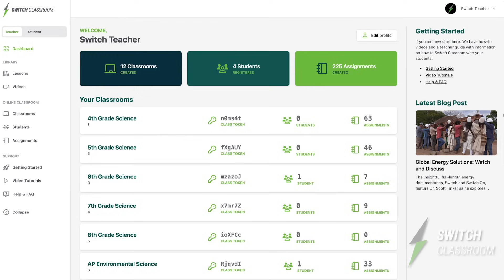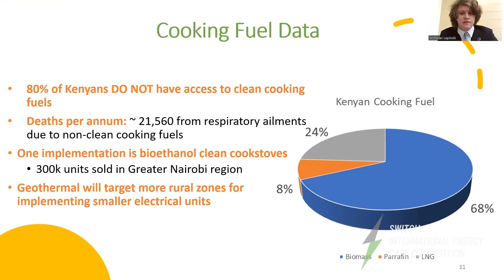About Switch Energy Alliance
Energy fuels the engine of the modern world and has the power to bring billions more out of abject poverty. Because energy reaches into every facet of our lives, it is highly political. Biases and emotions run deep, and facts and data are often distorted, or worse.

SEA's global video- and web-based approach engages students and general viewers in a positive conversation to work collaboratively on energy challenges. SEA reaches millions of people of all ages where they live and learn: online, in classrooms, in professional training, and in museums.